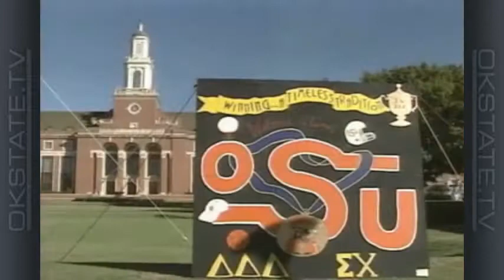The Bob Simmons Show - 1999 Ep 7: Kansas State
Oklahoma State head football coach Bob Simmons and host Tom Dirato recap the Cowboys' 44-21 home loss to #7 Kansas State. OSU jumped out to a 21-0 lead on the Wildcats, but would not score again as K-State scored 44 unanswered to leave Stillwater with the victory.

Two Minute Drill: Colleen Cassity looks at OSU's Homecoming celebration, one of the biggest and best in the country.

Get To Know: OSU senior Adam Edwards and junior Tony Lindsay.